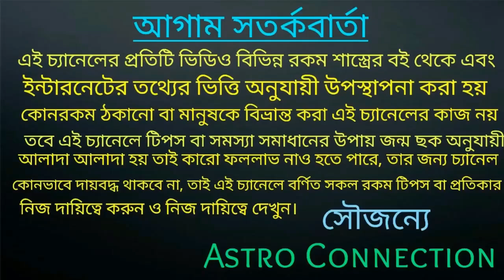মেষ রাশির জুন মাস ভবিতব্য কেউ খন্ডাতে পারবেনা |mesh Rashi June 2021 rashifal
মেষ রাশির জাতক-জাতিকার জুন 2021 কেমন যেতে চলেছে অর্থাৎ এই মাসে আপনাদের ভবিতব্য কেউ খন্ডাতে পারবেনা।